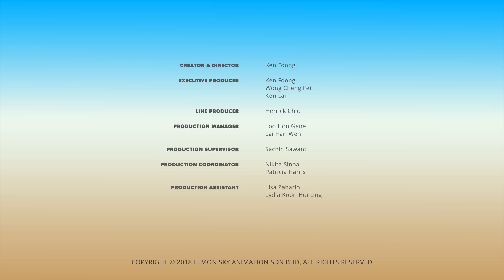AstroLOLogy | Capricorn Takes On The Bull | Chapter: At The AHHH-Musement Park | Cartoons for Kids